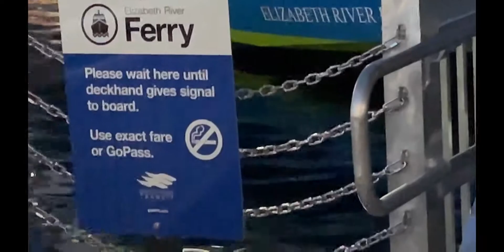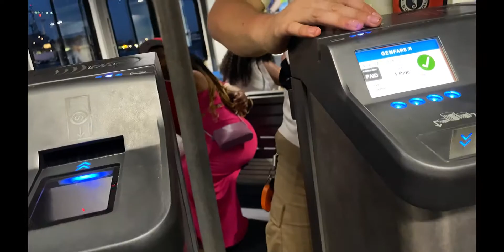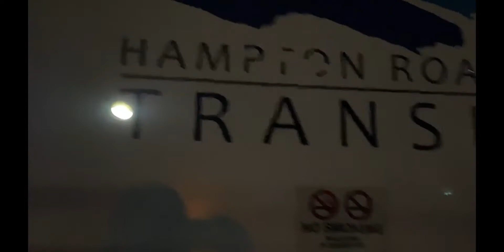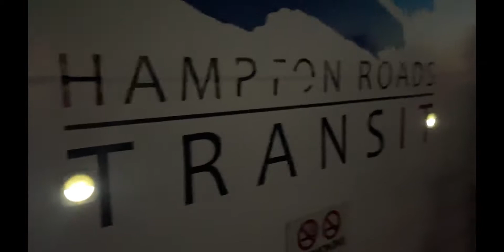Ferry ride from Portsmouth to Norfolk Virginia | Vlog ￼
A Ferry ride from Portsmouth Virginia to Norfolk Virginia Vlog